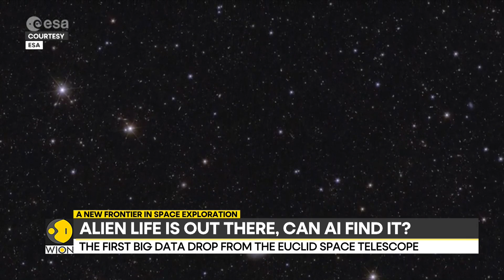Is Dark Energy Losing Strength? | Alien Life Is Out There, Can AI Find It? | WION Explained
The universe has always been a realm of mystery For decades, scientists have believed that dark energy is constant. However, studies revealed that dark energy could be weakening over time, which could change everything that we know about the fate of the universe so far. This has raised questions on whether the universe has, in fact, stopped expanding. This report explains how the European Space Agency's mission is using artificial intelligence to search through new scientific data to look for signs of extraterrestrial life. Are we alone in the universe? Could distant planets harbor life?